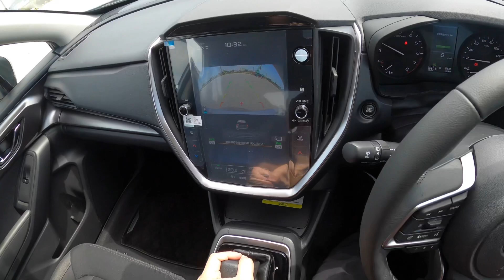【試乗動画】2023 スバル インプレッサ ST 2.0L FWD 郊外試乗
スバル 新型 インプレッサ STの試乗動画です。郊外を走行しています。この動画にはBGM等はありません。クルマ本来の音を楽しんでいただければと思います。

スペック
【エンジン】2.0L DOHC 直噴
【駆動方式】FWD
【トランスミッション】リニアトロニック
【最大トルク】188N･m(19.2kgf･m)/4000rpm

【価格】￥2,299,000~

燃費◆
（国土交通省審査値）
【WLTCモード 】14.0km/L
【市街地モード（WLTC-L）】9.3km/L
【郊外モード（WLTC-M）】14.8km/L
【高速道路モード（WLTC-H）】17.1km/L

★撮影機材★
GoPro HERO8 Black

GoPro 純正アクセサリ ヘッドストラップ&クリップ ACHOM-001